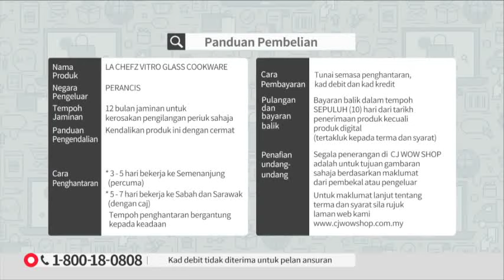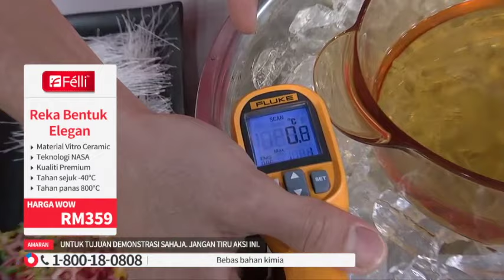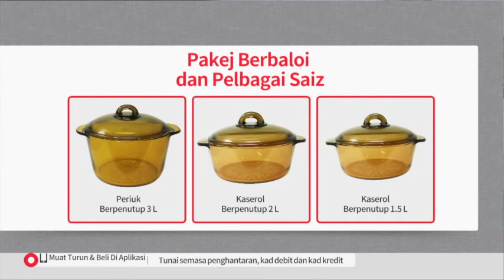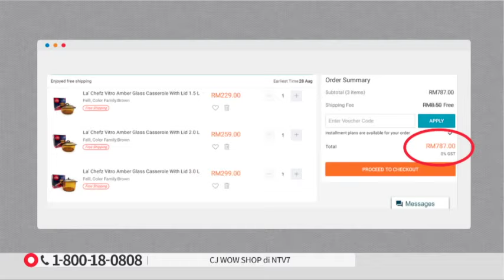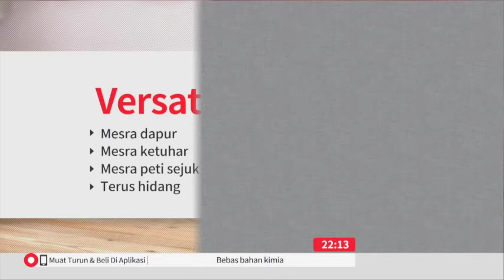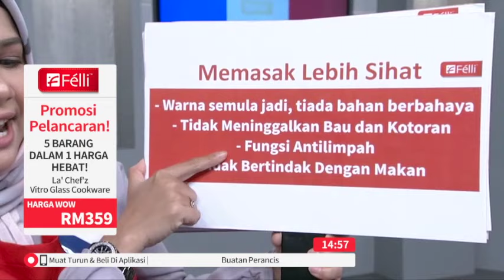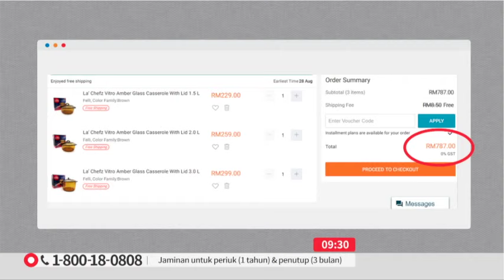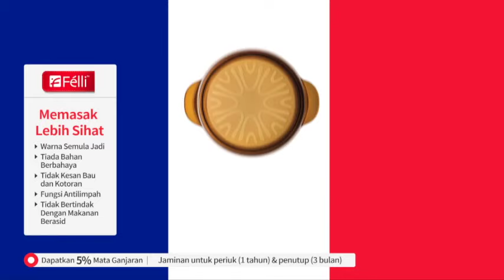LA CHEFZ GLASS POT S3 / TV9 / P4501 / 11 SEPT 2019